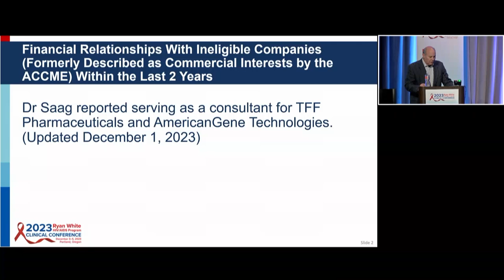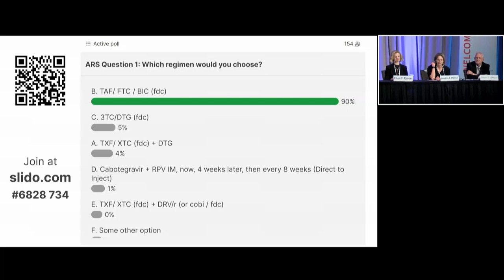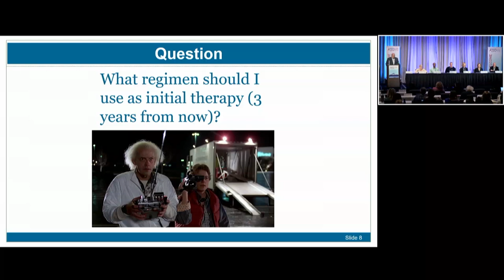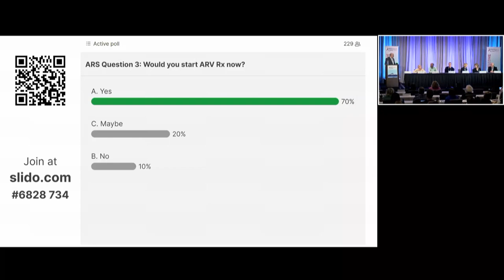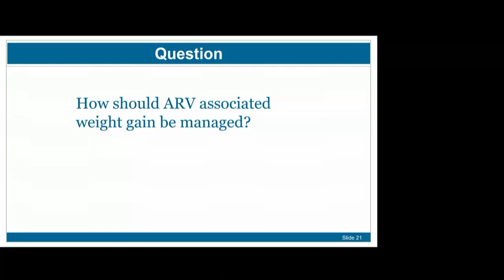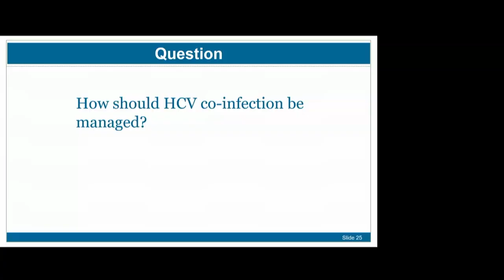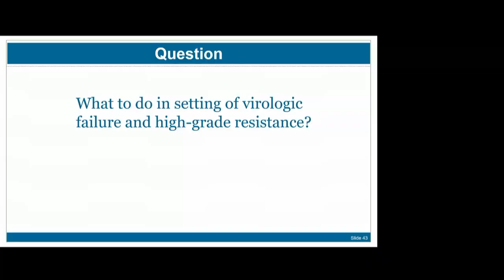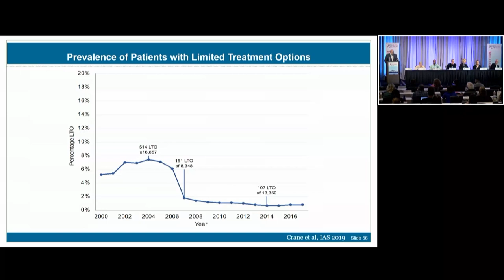Antiretroviral Therapy: Cases From the Clinic(ians)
Presenter: Michael S. Saag, MD
Panelists: Jean Anderson, MD, Constance A. Benson, MD, Hyman Scott, MD, MPH, and David H. Spach, MD